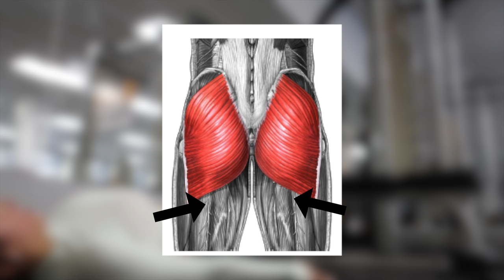GLUTE EXERCISES TO TURN THEM FROM FLAT TO FAT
Lucy is 5'6 with 38' hips, 35' bust, 26' waist
➢Wears a size M in the Athena Sports Bra (can also fit into a S for a tighter fit)
➢Wears a size M in the Flow Tank Top (can also fit into a S for a tighter fit)
➢Wears a size M in the Allure Seamless Legging (can also fit into a S for a tighter fit)

WORKOUT:
1.a) Vstance Hip Thrust 5x15
1.b) Hip Thrust Pulses 5x12 Reps
2. Bstance Hip Thrust 4x12 Reps
3. Straight Leg Deadlift & Conventional Deadlift Combo 4x10
4.a) Straight Leg Hip Thrust 4x20
4.b) Elevated Hip Thrust 4x20
5. Banded Kickbacks 4x15
6. Long Stride SM Lunges 4x12
7. Tbar Deadlifts 4x8